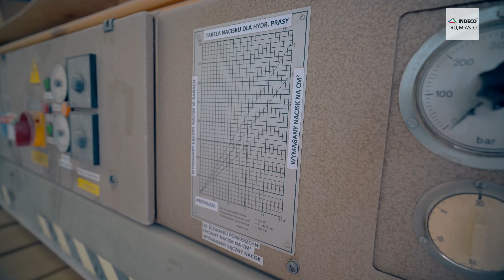forniry | INDECO Trójmiasto